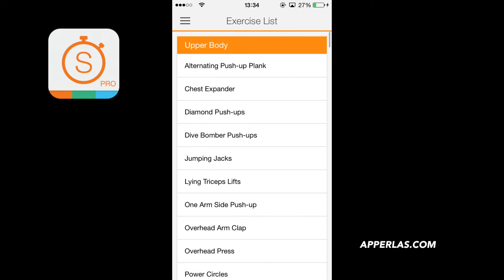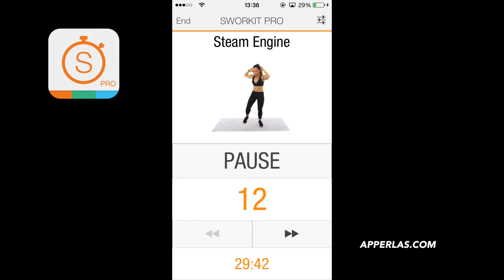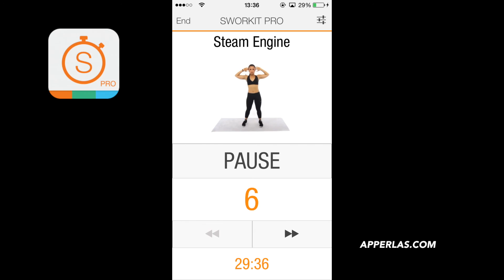SworKit PRO, gran app para ponernos en forma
Sworkit nos proporciona al azar circuitos de ejercicios de entrenamiento para mantener la motivación para hacer ejercicio y mantenerse en forma. Además los representa con unos magníficos vídeos en los que explica, visualmente, como realizar el ejercicio.